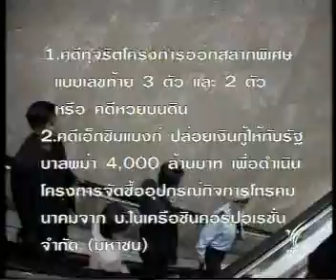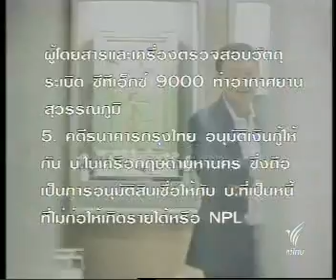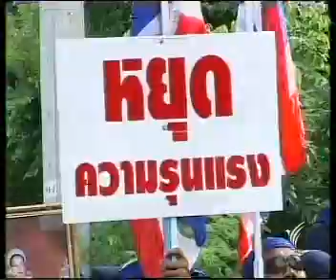13APR09 Wow! Peaching between Thailand riots ; 2of5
เปิดปม 13 เมษายน 2552 จลาจล ; 2of5